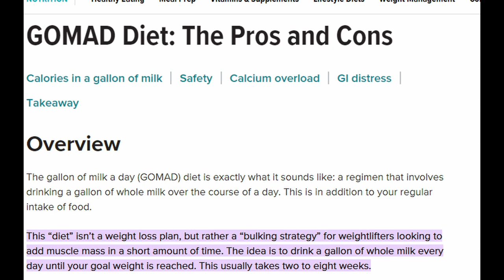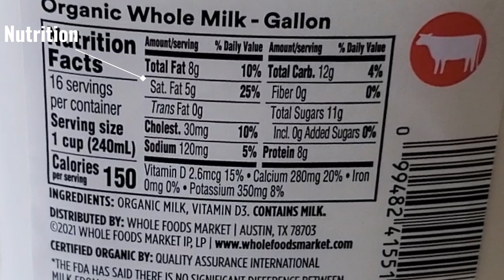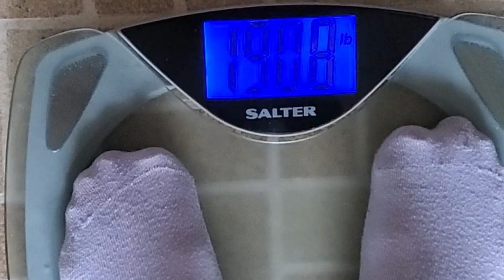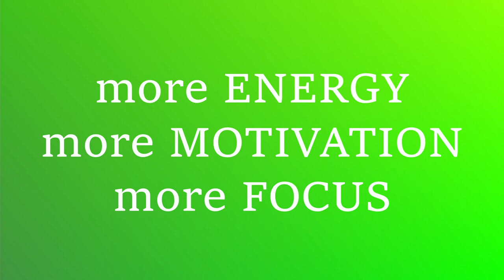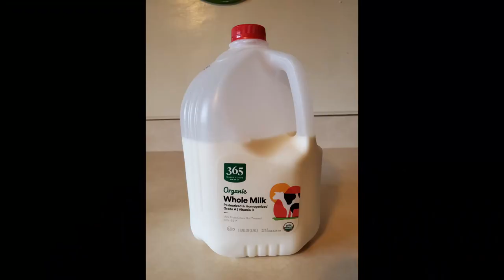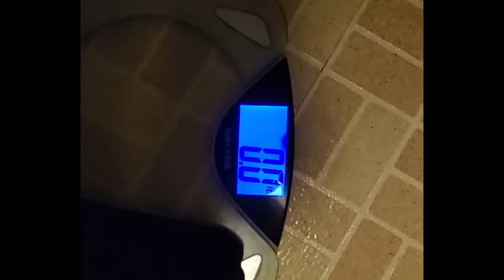When you have too much milk | Milk bulk Challenge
When you got to much milk, workout and drink the milk. In this video I do a milk bulk challenge and try to drink 3 gallons in a week. Apparently NFL players do this as well as body builders to gain weight quickly as well as muscle. It was challenging for sure.

Benefits - Doing 2 workouts a day made me feel so much more motivated and energized and I encourage you to do the same. Its worth it!